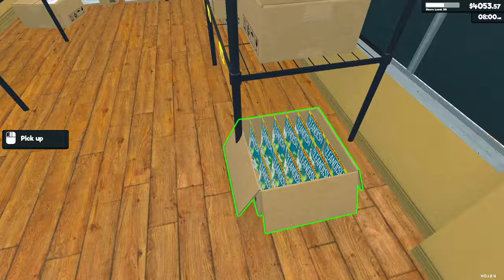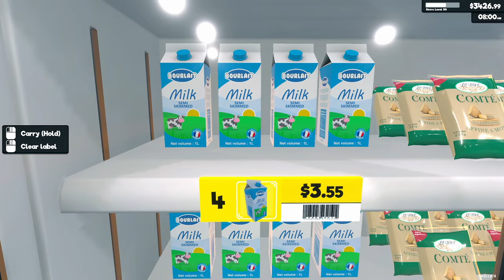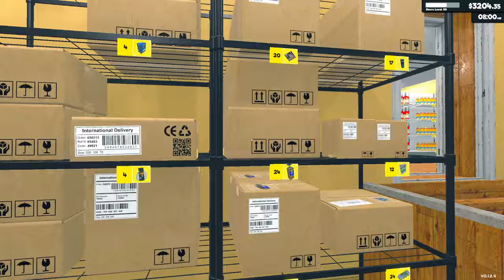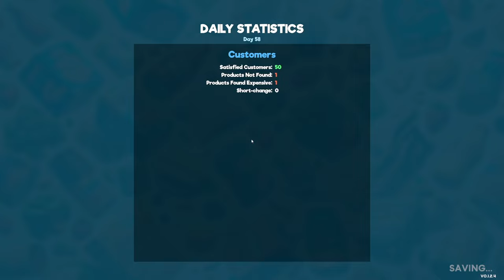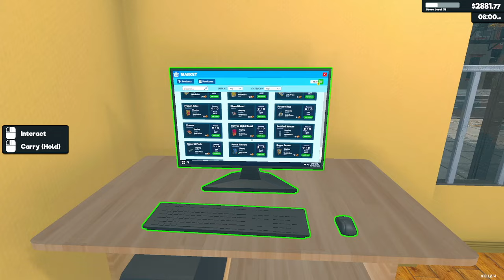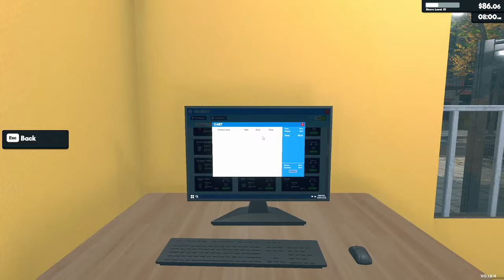Let's Play SUPERMARKET SIMULATOR - Episode 14: Stock Room expansion!!